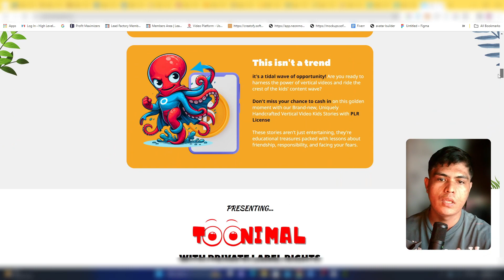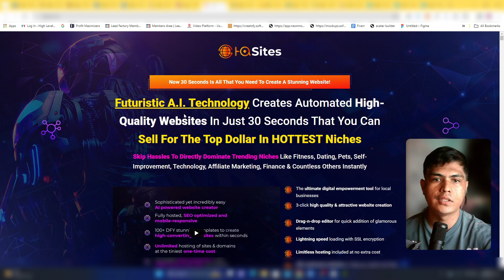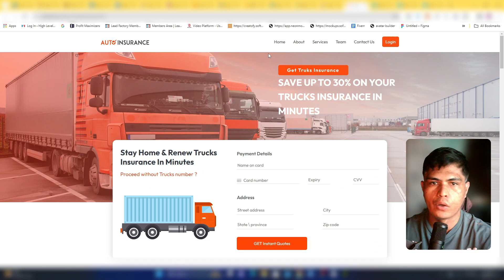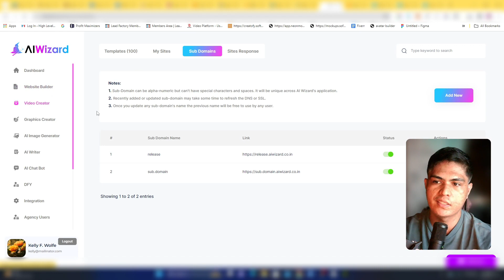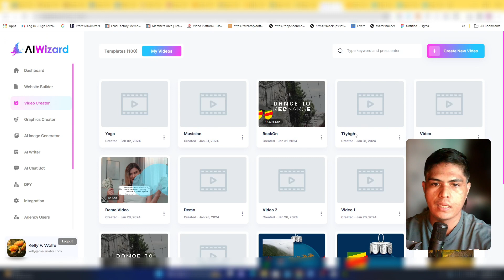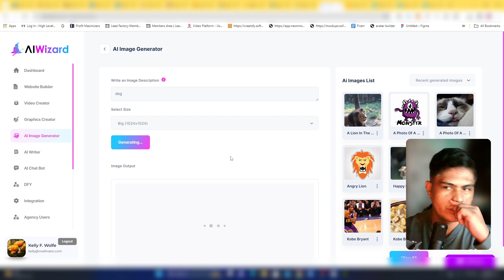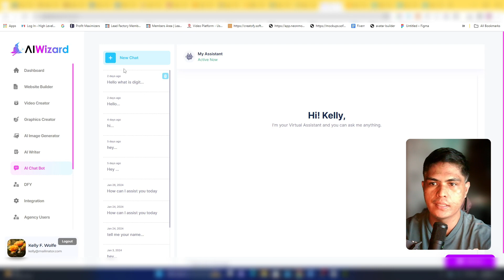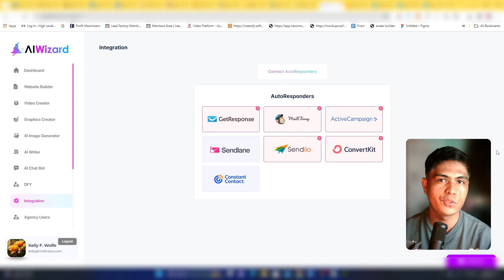AI Wizard Review : AI App lets you create website, graphics, videos and marketing copies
In this detailed AI Wizard Review I will go through how AI Wizard works and my EXLUSIVE AI Wizard bonuses

Create Stunning Websites, Build Mind Blowing Videos, Create Eye Catchy Graphics, Craft Stunning Marketing Content & Copies, Gives Instant Customer Replies & Much More

My Products👉